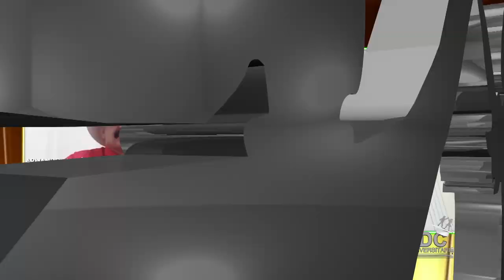Nuevamente el Campeón - Oswaldo Oropeza